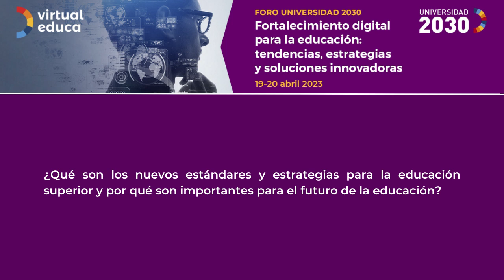Foro Universidad 2030: Entrevista Luis Solari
Entrevista a Luis Solari, Profesor Emérito de la UCSS sobre el Foro Universidad 2030: Fortalecimiento digital para la educación: tendencias, estrategias y soluciones innovadoras